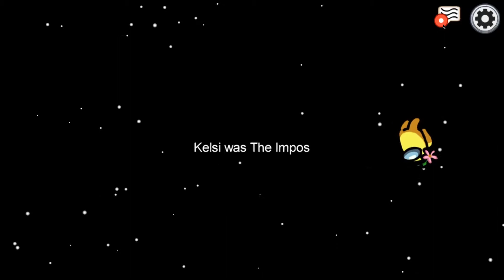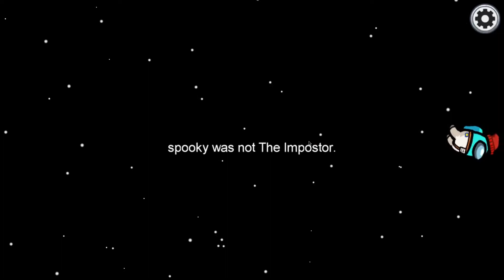The Chungus Among Us